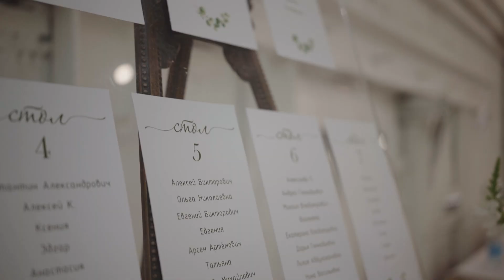Свадебный клип | Тимур и Марина | Москва - ВДНХ | Cinema71.RU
Заказ видеосъемки:
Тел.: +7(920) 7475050